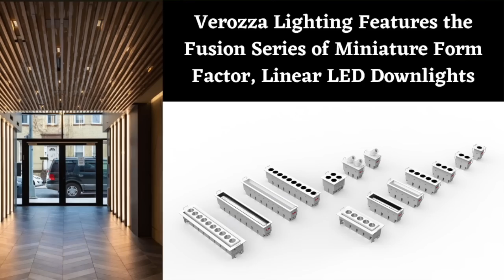Today in Lighting, 26 APR 2022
Randy discusses Let's Talk About Light and Health, Lytei released a sustainability documentary for Earth Day, Verozza highlights the Fusion Series of linear downlights, ILC has a career opportunity, and Nora Lighting has added Hugo Gomez to their team.